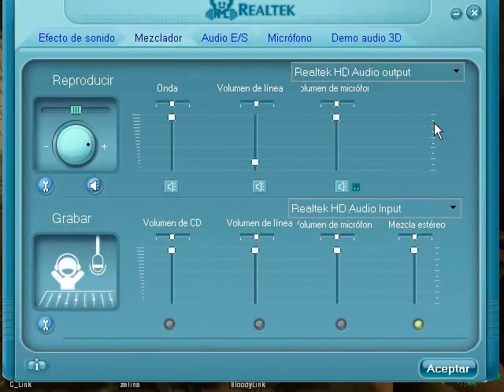Guia Left 4 Dead Grupo part 6 [Death Toll]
donacion :3
Denuevo el negro por la CTM
ctm! AAAAAAAAAAAAAAAAAAAAAAAAAAAAAA xD!